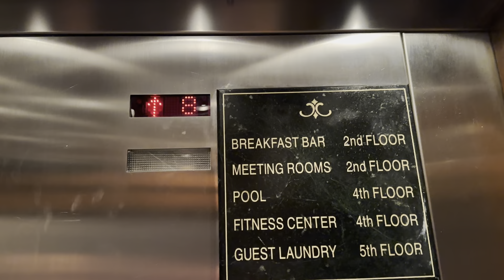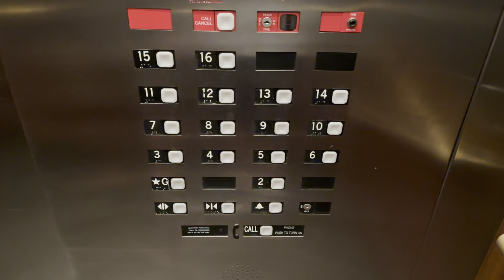CUSTOM IMPULSE! ThyssenDover Impulse Traction Elevators @ Hampton Inn & Suites - Downtown Austin TX